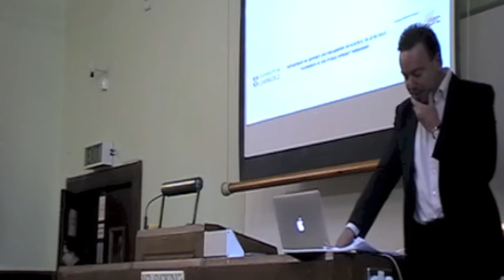Geoff Mulgan - Reflections on thinktanks of the past, present and future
Lecture given at the "Economic Reason: Intellectuals and Think Tanks in the late twentieth century" workshop of the ECONPUBLIC project, Department of History and Philosophy of Science, University of Cambridge.